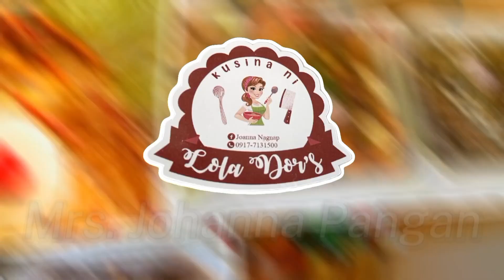Catch and Cook, with the Likos Masters! /Mamaw Hunting